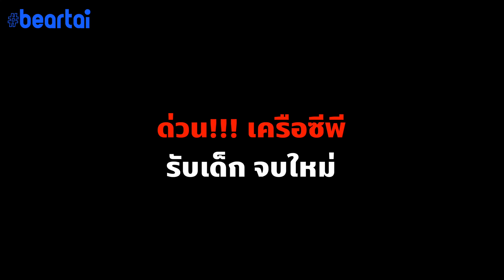ซีพี ประกาศรับเด็กจบใหม่ทำงาน 28,000 อัตรา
เครือซีพีประกาศรับเด็กจบใหม่เข้าทำงาน 28,000 อัตราทั่วประเทศ ช่วยเหลือเยาวชน ที่ได้รับผลกระทบจาก โควิด-19 ไม่ต้องตกงาน !!

LINE:           @beartai